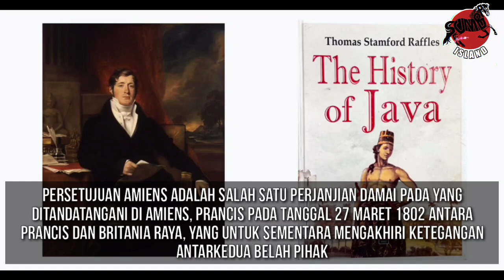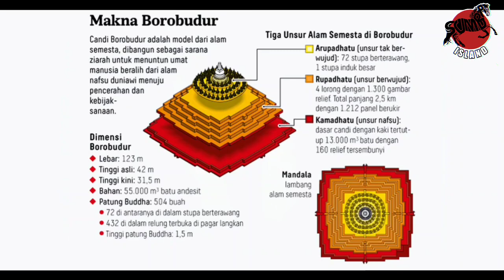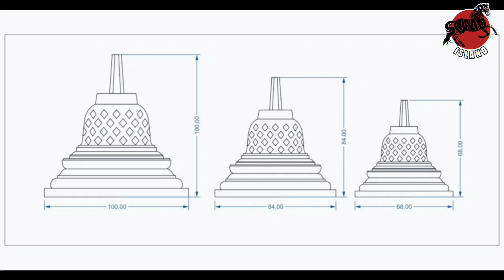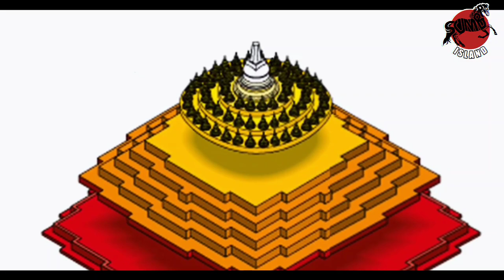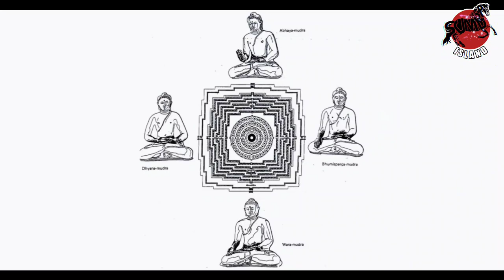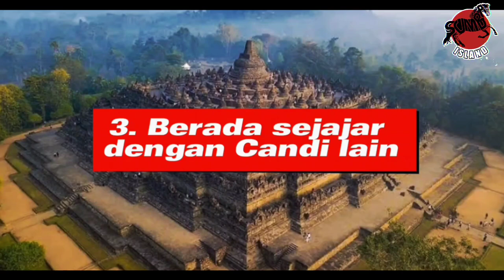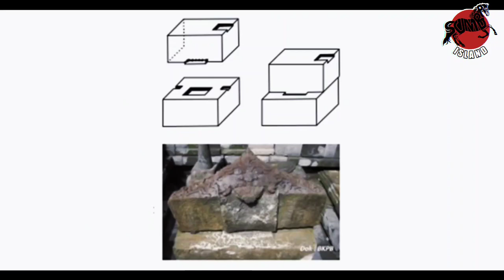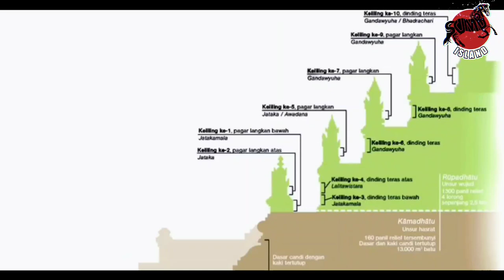Sejarah Candi Borobudur : Asal Usul, Letak, Relief Mitos dan Misteri